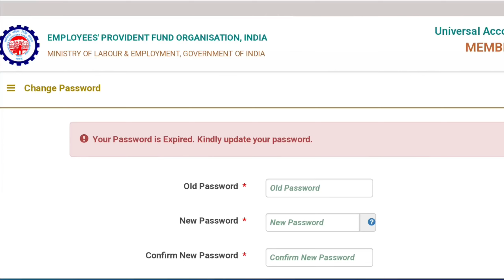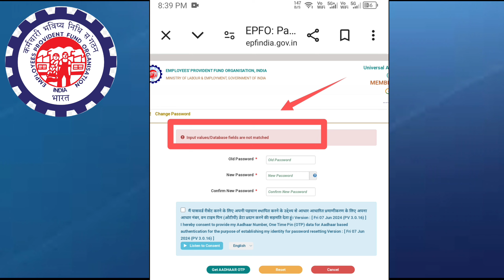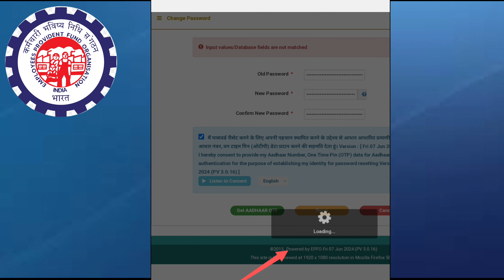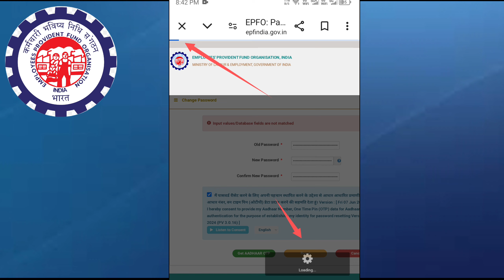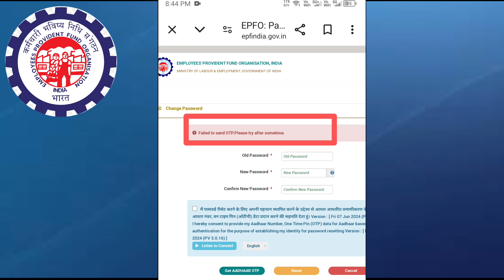your password is expired to change password unified portal | epfo new error solution | pf error 2024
चैनल पर जाके और विडियो देखें और सिकें
My new Youtube channel sanugodiyal tech

pf password change process
please change your uan password
your password is expired to change your password please visit member portal
forget uan password
pf password forgot
pf password change
uan password expired problem
change pf password by mobile
your password is expired to change password unified portal
epfo new error solution
pf password
how to solve pf login problem
how to change pf password
invalid username or password
uan password change process
epf password expired problem
pf password expired problem
how to reset uan password
how to change uan password
EPFO Please change your uan password
how to solve pf login
epfo
epf
epfo new update 2024
PF
Uan
sanu godiyal
epfo
pf
epf